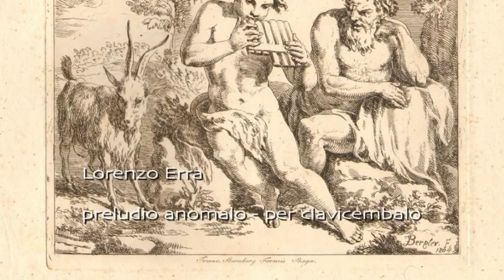preludio anomalo (L. Erra)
per clavicembalo, Lorenzo Erra.

composizione per clavicembalo, nello stile antico, libera interpretazione.